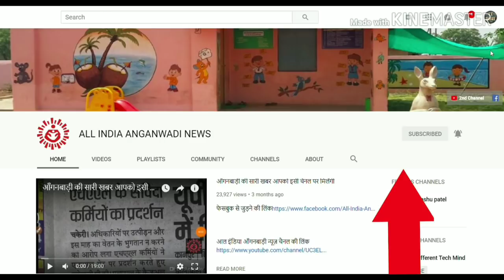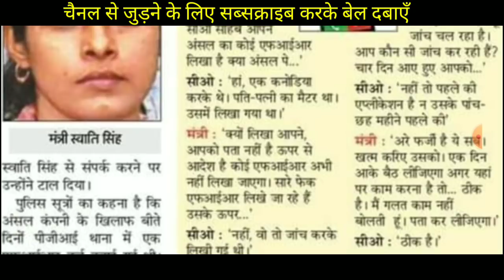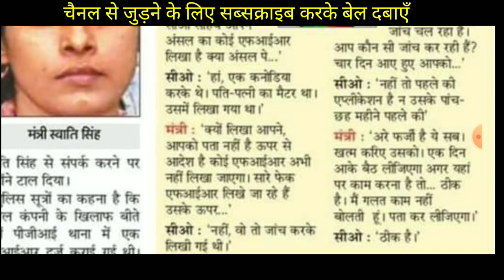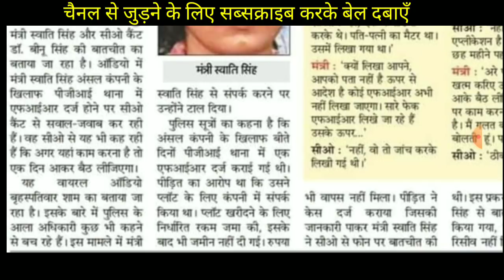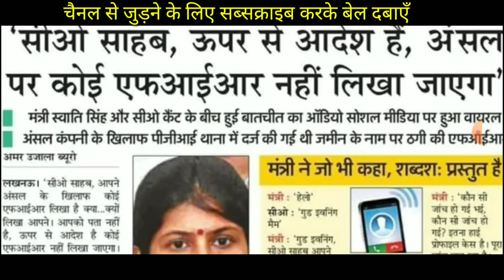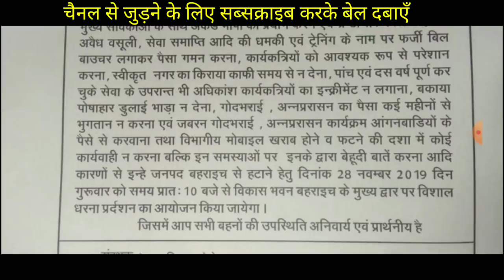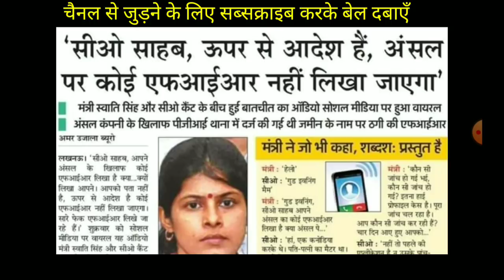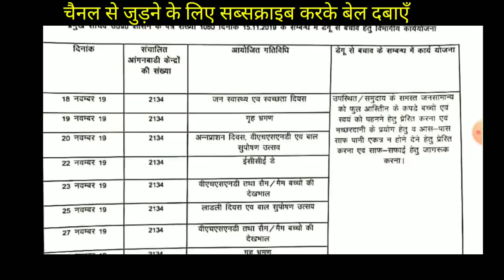आँगनवाड़ी बहनोँ बड़ी खबर👉बाल विकास की राज्यमंत्री स्वाती सिंह सवालों के घेरे में👉आडियो वायरल